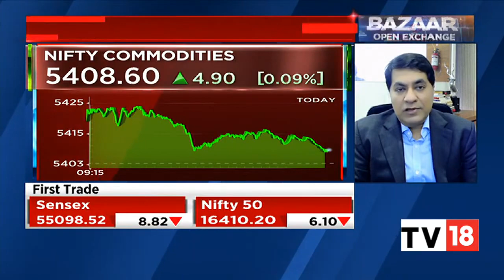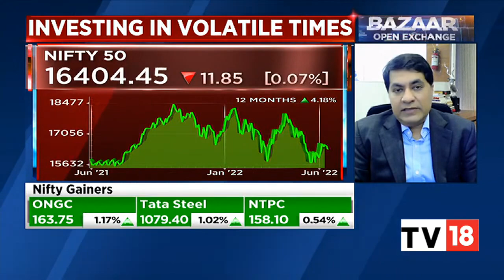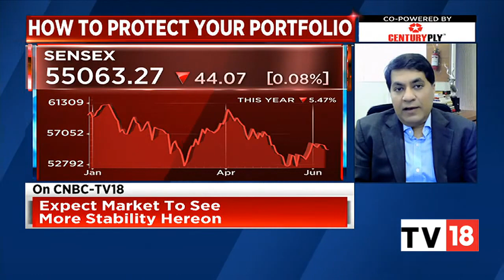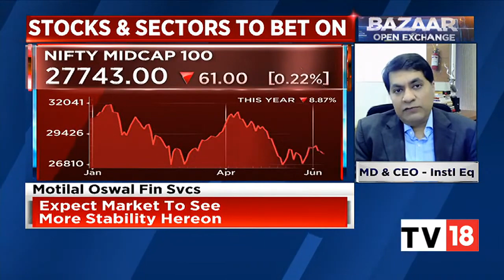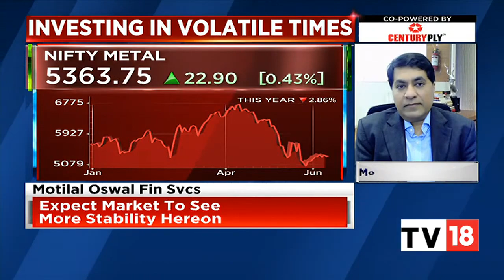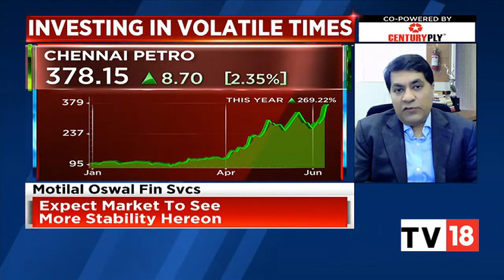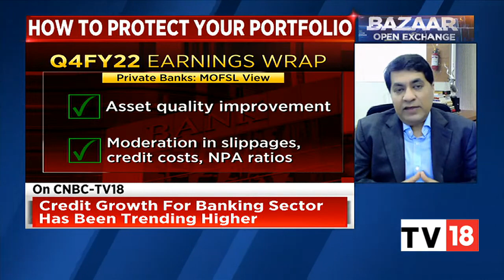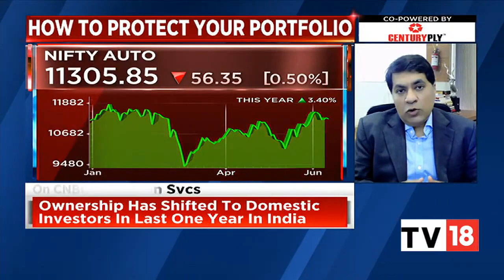Motilal Oswal Ideation Conference 2022 | Curtain Raiser | Rajat Rajgarhia interact with CNBC TV18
Watch Mr. Rajat Rajgarhia interact with CNBC TV18 for the curtain raiser of Motilal Oswal Ideation Conference 2022